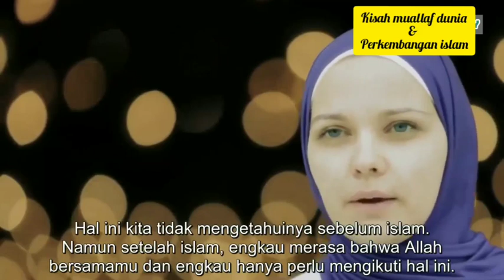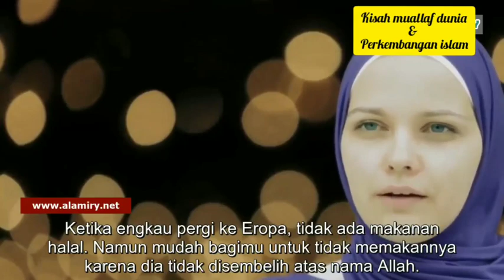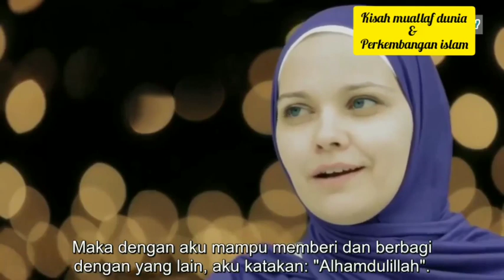kisa Mualaf gadis muda asal Inggris masuk Islam karena di dalam Islam mengajarkan tetang kesehatan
Mualaf Gadis muda asal Inggris masuk Islam karena di dalam ajaran Islam mengajarkan tetang Kesehatan